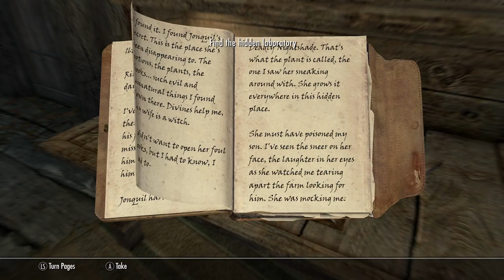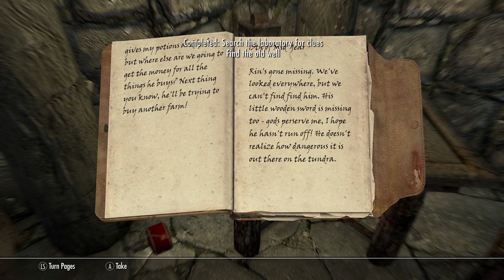moded Skyrim 5 more buckets